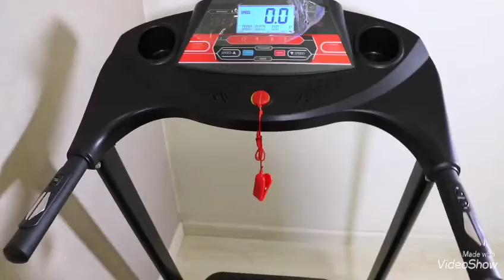Marshal Fitness® Motorized Treadmill MAXPRO 120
Thank you guys so much for watching! Definitely want to start posting more.
Comment YouTube ideas for me to film
Hope to see you in my next video!

Address : UAE Dubai Deira same Royal creek hotel Building.

Free Delivery , Free Assembly

Product Details

Running Area: 1260mm x 400mm
Motor: DC 2HP
Speed Range: 1-14 km/h
Incline Range: Manual
Max User Weight: 100kg